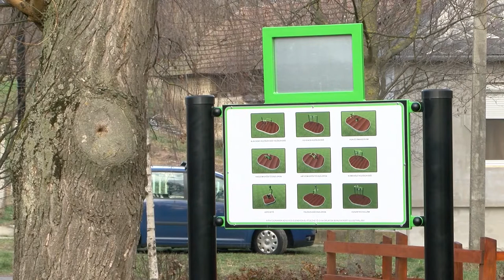20210223 kaposmenti Potapi atado Kapospula